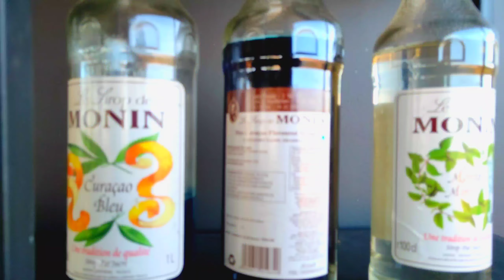MANIPUR GIRLS HELPING ME FOR LIFT मनीपुर की लड़कियों ने की मदद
HI.
I AM RAM YOU ARE TUNED WITH MY YOUTUBE CHANNEL @ramthakurvlogs TRAVELING TO ALL INDIA WITHOUT MONEY 😀.
I AM FROM PUNJAB.

I Hope You Enjoyed My Vlogs.
In This Journey I Will Show You How To Travel Without Money And Cheap Budget.